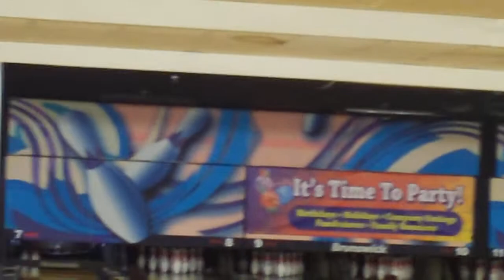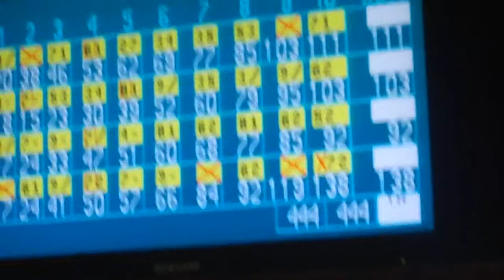Bowling in New Hampshire at Spare Time Lanes - Game 2 (Last Part).MOV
Last part of me and my friends bowling in New Hampshire from last year.